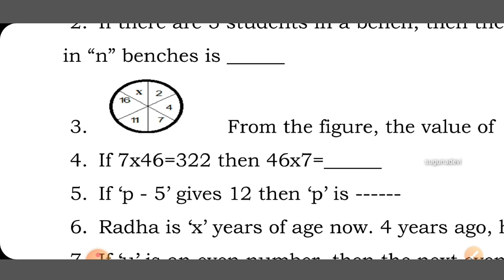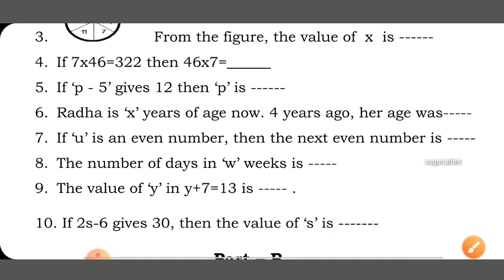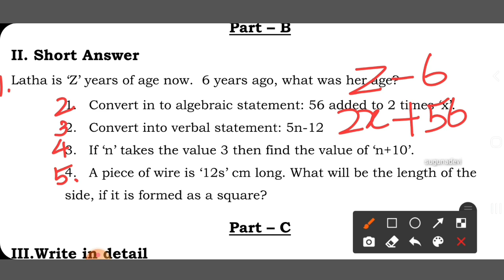6 th std maths assignment unit 2 introduction to algebra /6 th maths assignment answers